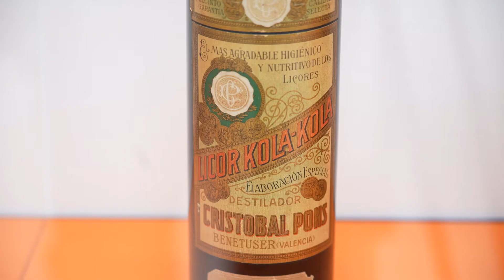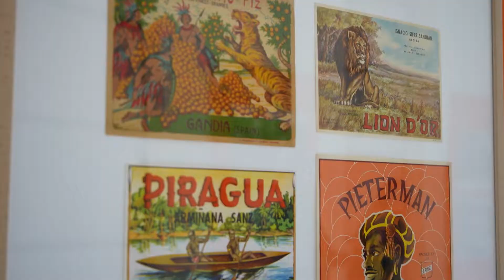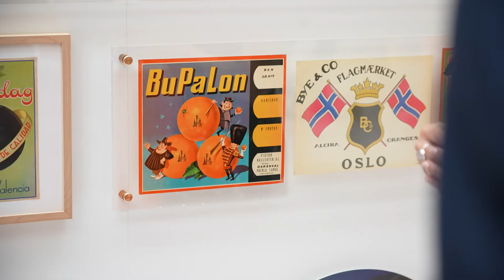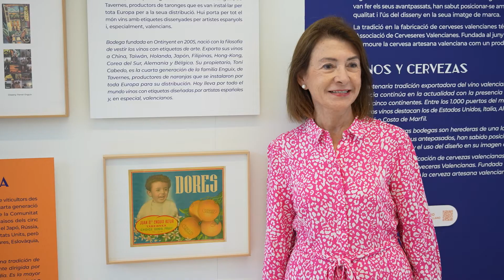Inauguración de la exposición 'València porta al disseny'